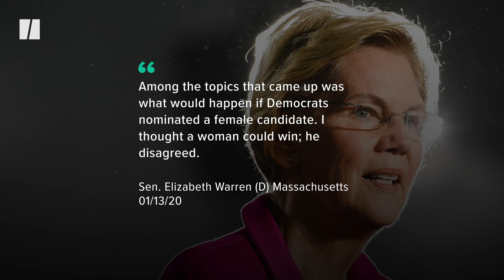Sanders vs. Warren Feud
Tensions have escalated between the two progressive senators before vital first caucuses and primaries.